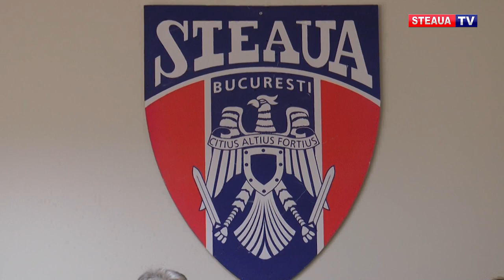Luptătorii medaliați felicitați de președintele clubului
Președintele Clubului Sportiv al Armatei „STEAUA BUCUREȘTI”, Bixi – Pompiliu MOCANU, i-a felicitat pe sportivii roș – albaștri medaliați la Campionatele Mondiale de Lupte U 23 și Jocurile Olimpice de Tineret.